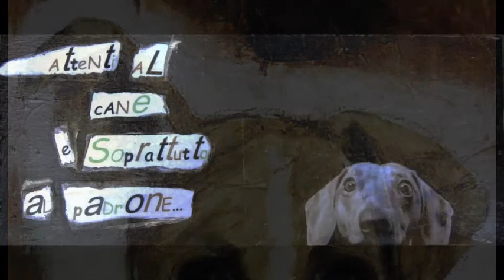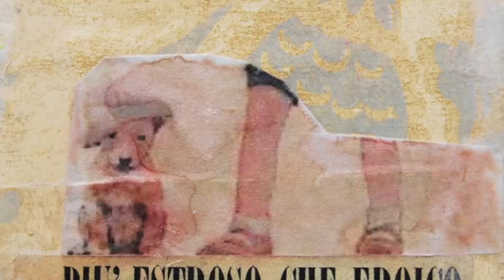Laura Ragazzi Malcolm Fisher Cani / Dogs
Laura Ragazzi   Paintings

Malcolm  Fisher    Piano